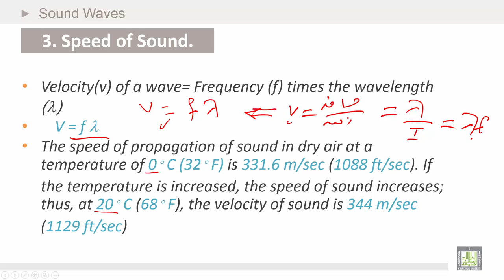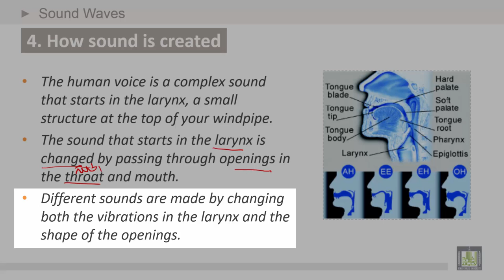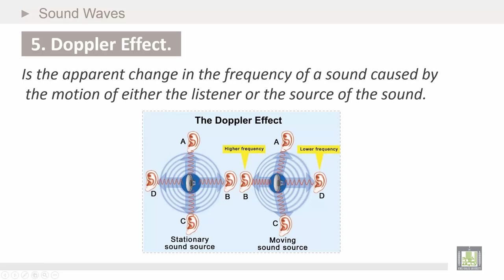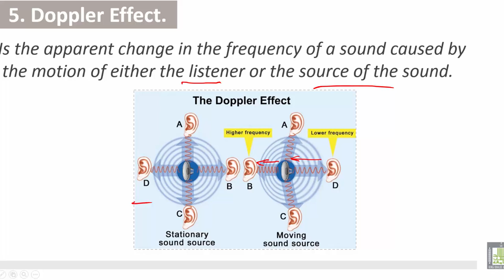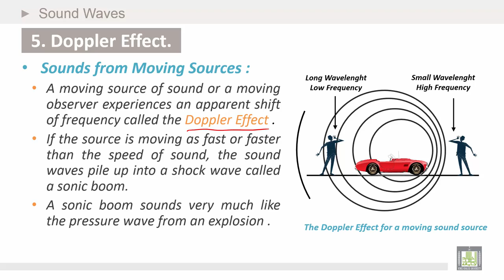Physics Introduction | Ch10 | Sound Waves | Speed of Sound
Chapter 10 : Sound Waves
1.Speed of Sound
2.How sound is created
3.Doppler Effect